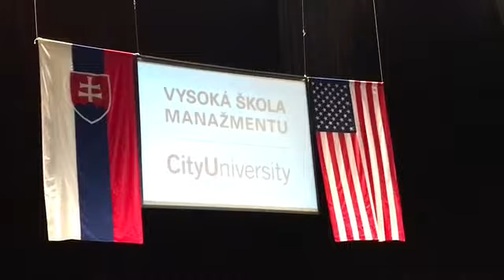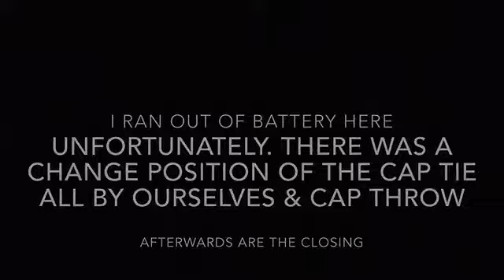A Sneak Peek of VSM/City University of Seattle’s Graduation Ceremony 2018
I would like to thank a good friend of mine for having me there :)

And Congratulations to all and may joy and success leads the future!

Please excuse this amateur editing .-.